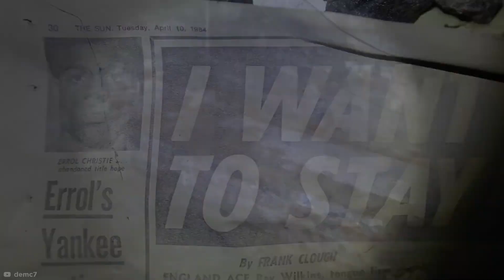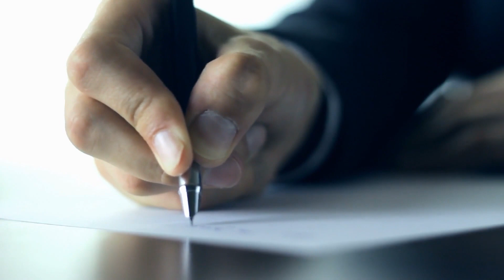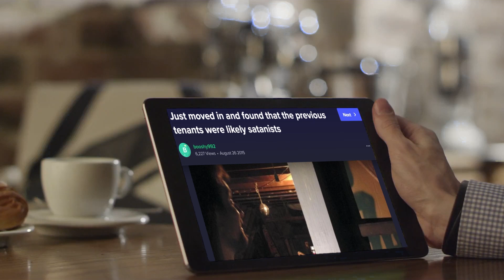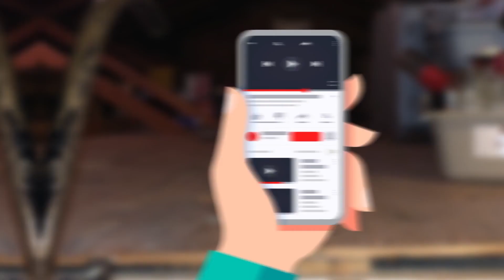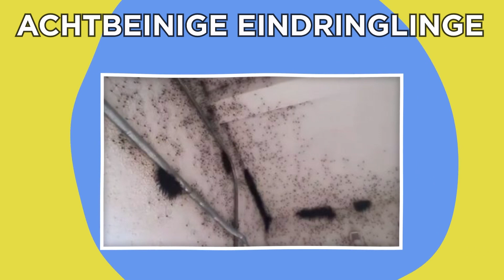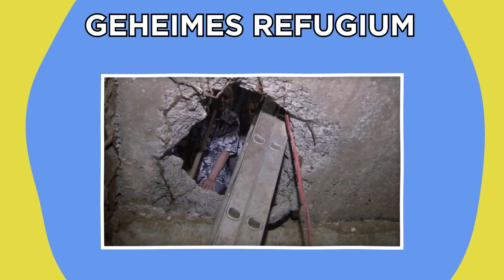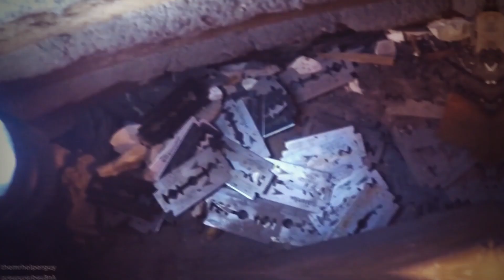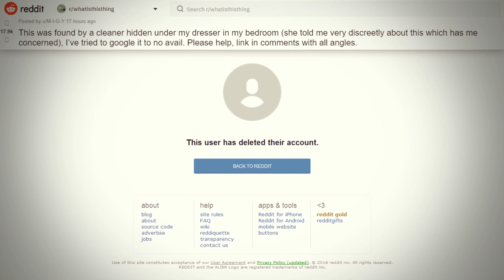Die Gruseligsten Dinge, Die In Bewohnten Häusern Gefunden Wurden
Legal Stuff.